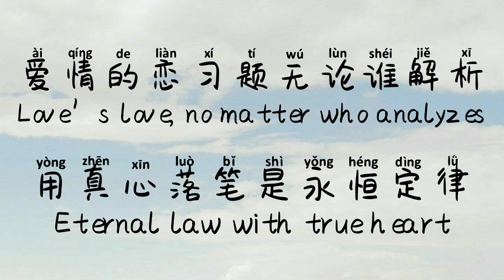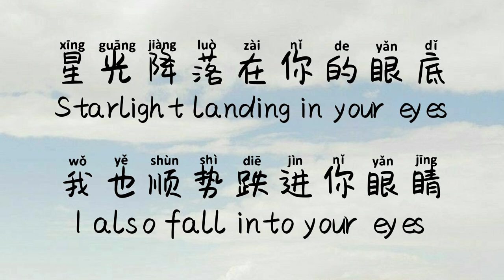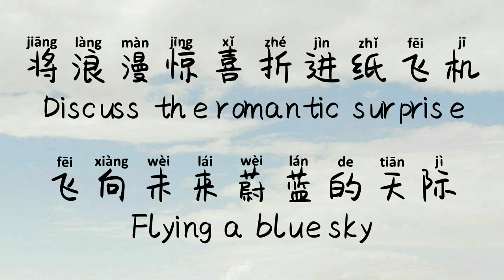Wang Zong Jie (王宗介) - 星光降落 (Xing Guang Jiang Luo) Starlight Falling